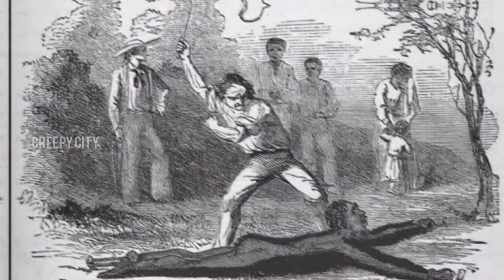Candyman Challenge | யார் இந்த Candyman | History of Candyman | Creepy City | Tamil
The Candyman is an urban legend that tells the scary story of a murdered slave who returns from the dead in search of revenge if you say his name five times. A horror movie was made in 1992 about the legend, followed by two sequels, starring Tony Todd as the Candyman. Read the story and find out how to play the Candyman Challenge.

Candyman

According to the legend, if you look into a mirror and chant the name “Candyman” five times, he will appear behind you and kill you with his hook. For you see, the Candyman is a vicious killer with a bloody hook for a hand. He appears from the mirror, covered in blood and bees and he has nothing but murder on his mind.

They say that many years ago, the Candyman was a real man. Back in the days of slavery, Candyman was a black slave named Daniel Robitaille, who worked on a plantation in New Orleans. He was a talented painter and was chosen by the plantation owner to paint a portrait of his daughter.

But Daniel fell in love with the daughter of the white plantation owner. When the racist plantation owner discovered that his daughter and the slave were in love, he raised an angry mob and chased Daniel out of town.

Armed with pitchforks and a pack of dogs, they chased the poor slave across fields and streams. Finally, they caught up with the exhausted slave near an old barn. The evil men siezed Daniel and cut off his right hand with a rusty saw. Then they covered him in honey and threw him into a beehive.

The unfortunate Candyman was in terrible pain and died from his injuries, but not before he cursed the men who killed him and vowed to return and exact his revenge. They say his spirit would never rest and now his ghost walks the world for all eternity, appearing when his name is called five times.

So remember, you can say “Candyman” once, twice, three times or four. But never say it five times or you’ll be sorry!